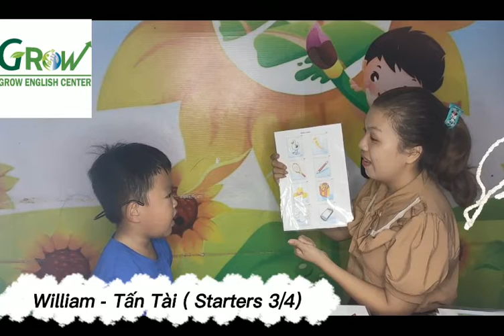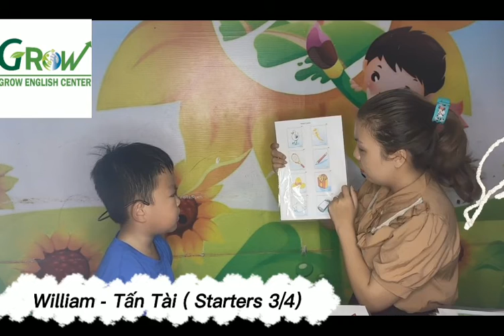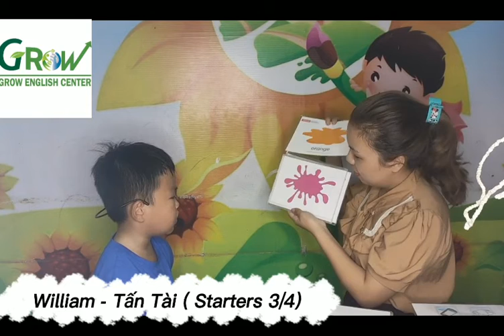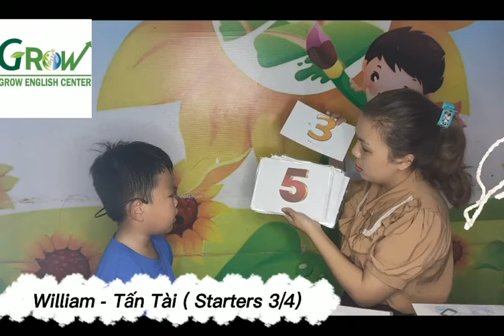WILLIAM - NGUYỄN TẤN TÀI ( STARTERS 3/4)